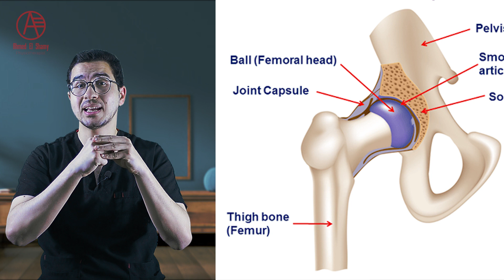علاج ألم الفخذ | طقطقة مفصل الفخذ - Snapping Hip Syndrome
الم_الفخذ من المشاكل المشهورة اللي بتسبب ألم .
احيانا بتسمع طرقعه او طقطقة في مفصل الفخذ هكلمك عن علاج_الم_الفخذ او اسباب الالم والطرقعه من الأساس..

معاك دكتور أحمد_الشامي دكتور علاج_طبيعي دكتور_كورة وباحث في علم التغذية_العلاجية ..

متنساش تتابعني على :-
انستجرام :-